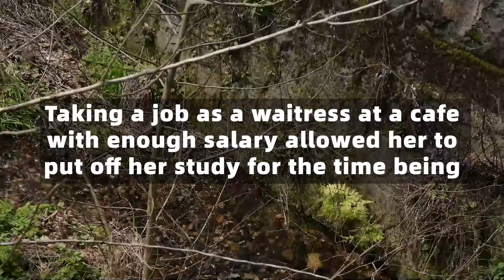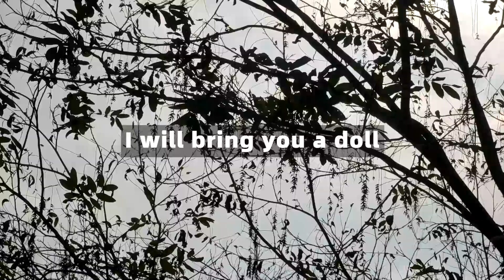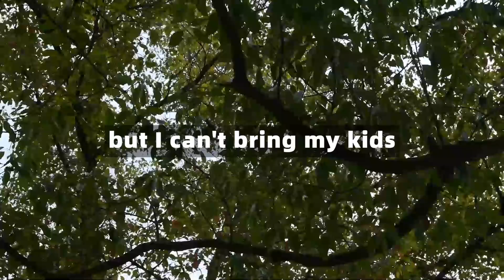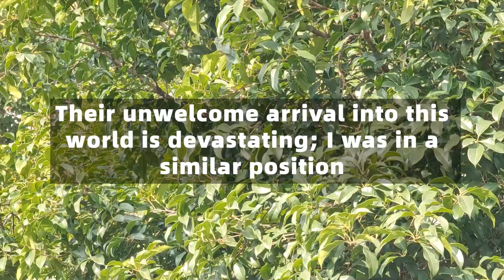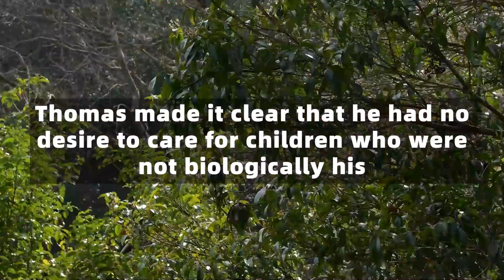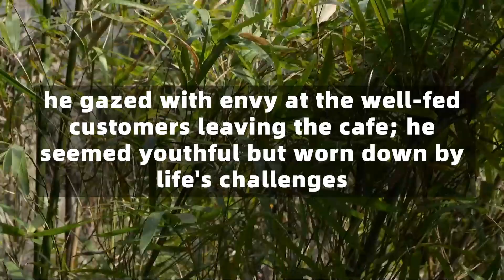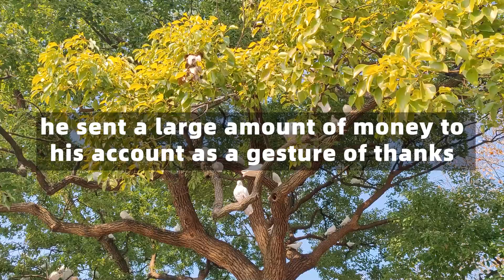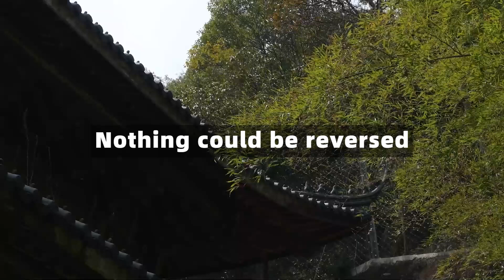Husband Kicked His Wife Out Of House When He Found Out The Kids Were not His,But Years Later…